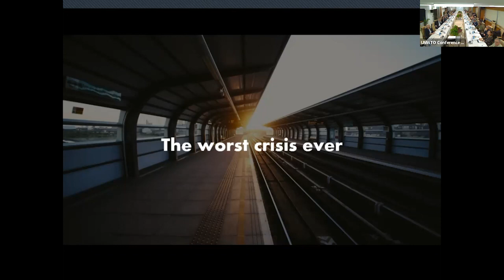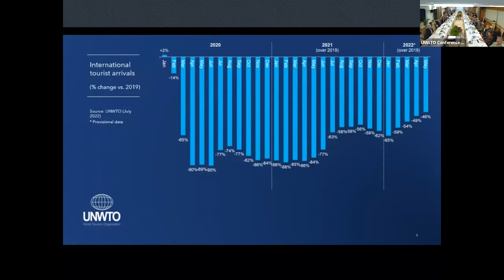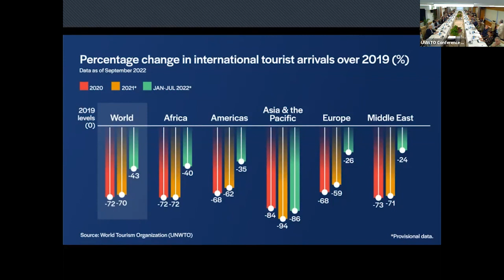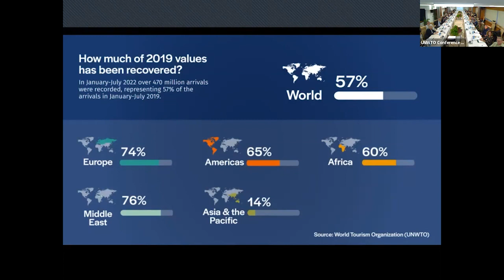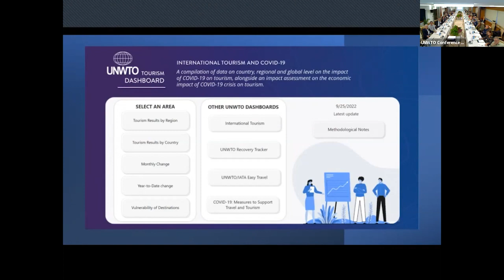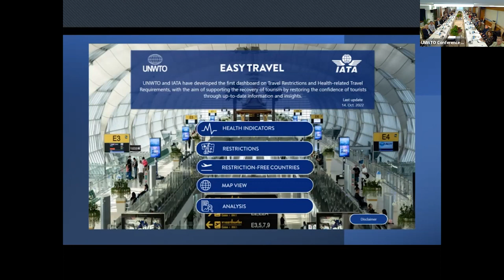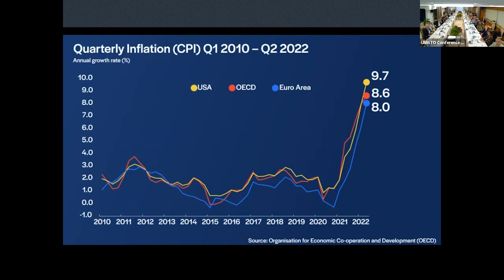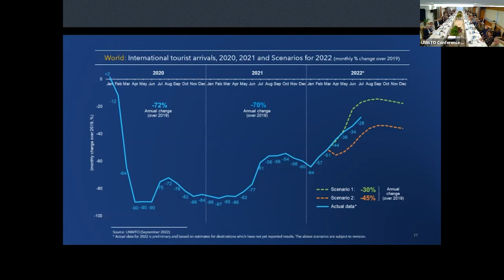Update on the latest development in international tourism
Ms. Sandra Carvao, Director, Tourism Market Intelligence and Competitiveness Department, UNWTO